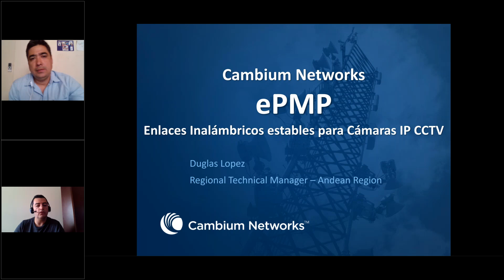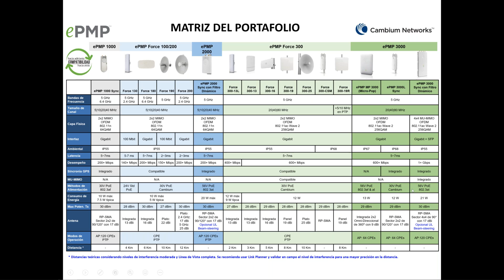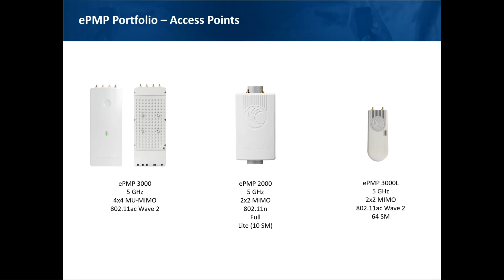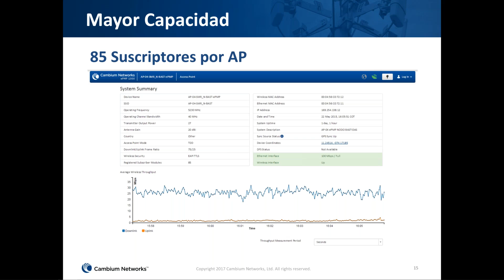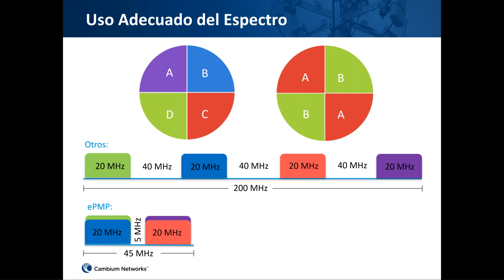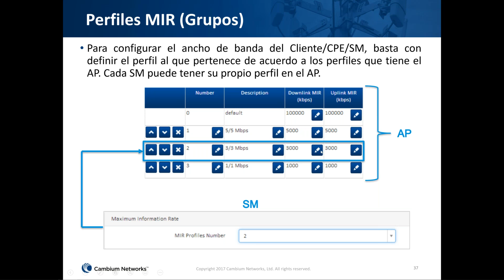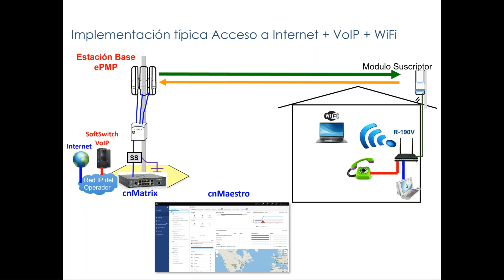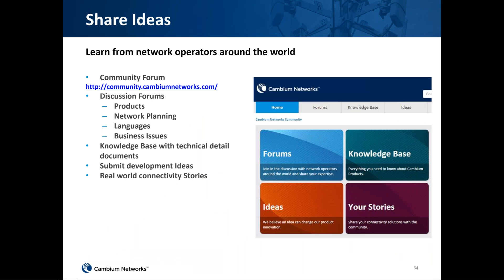Entrenamiento Online - Enlaces Inalámbricos estables para Cámaras IP CCTV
Realizamos un nuevo webinar de Cambium Networks con la presencia de Duglas López - Regional Technical Manager